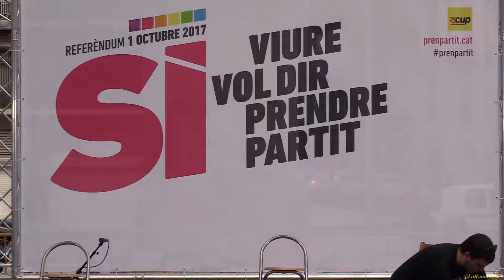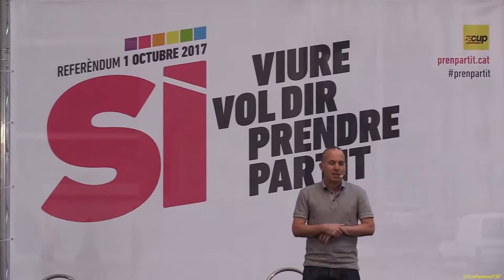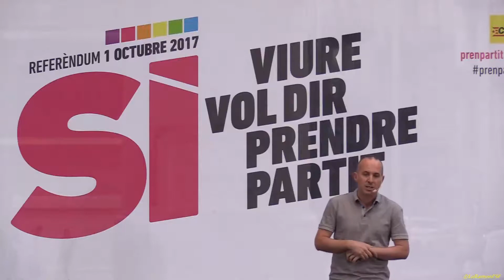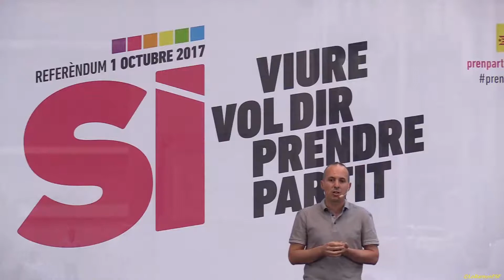Zouhair Rotbi. Sí - Viure vol dir feina digna. Pren partit pels drets laborals.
Sí - Viure vol dir feina digna. Pren partit pels drets laborals.

Música rifenya d'Isiwan band.

Zouhair Rotbi membre del comitè gironí de suport al Moviment Popular del Rif parla sobre la mobilització que viu actualment el Rif.

Els treballadors del servei de transport sanitari de Girona parlant sobre la precarització laboral d’aquest servei.

Conversa entre Eulàlia Reguant i Albano Dante Fachin.

Acabem l'acte Sí - Viure vol dir feina digna amb el grup rifeny Isiwan band.

Al peu de l'escultura de Narcís Monturiol  a la Rambla de Figueres
l'acte per la República 20h30 del 26 Juliol del 2017